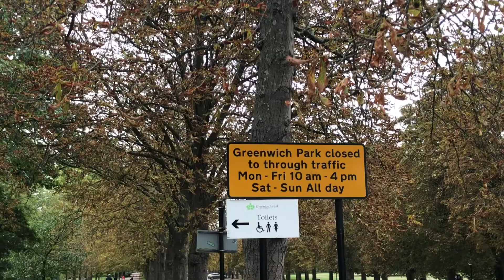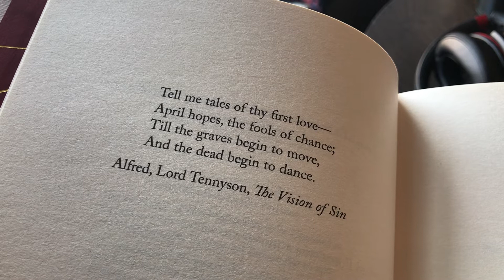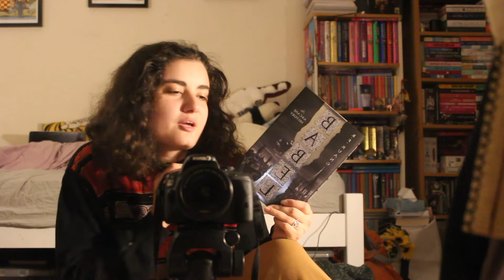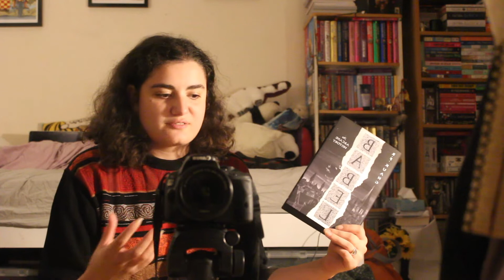Peer Pressuring You to Read BABEL for 25 Minutes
So BABEL wrecked me a lil bit... so of course I'm trying to force as many people as possible to read it !

Wonderful channel artwork by @RowanIllustration!
Rowan's Etsy Shop

Discussions incoming!

If you're new here, hi! I'm Anna, I'm 24 and on this channel I do bookish videos (reviews, hauls, wrap ups), videos about film (reviews, hauls and such), and occasional short films.